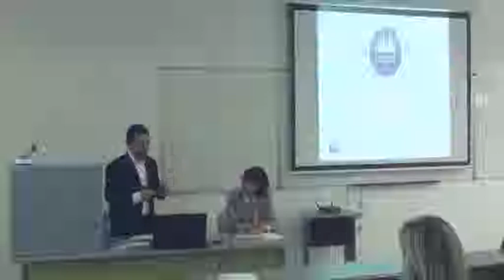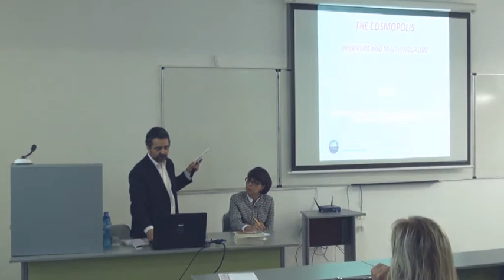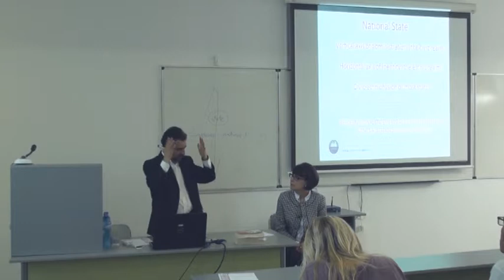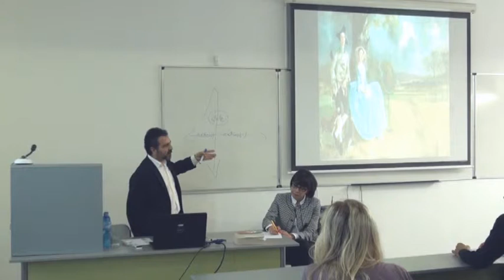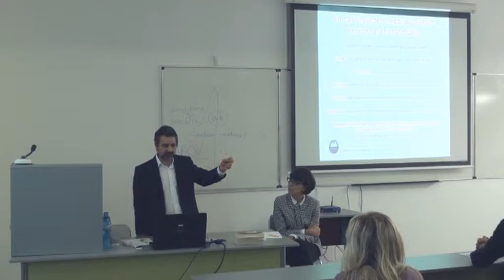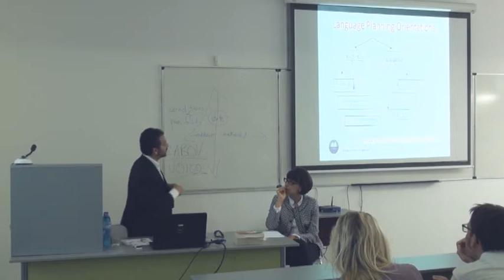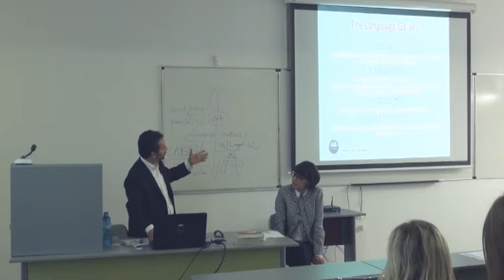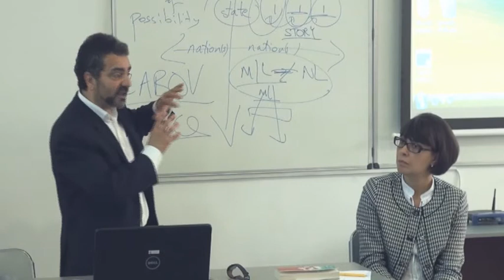LUCIDE - International Seminar / part II